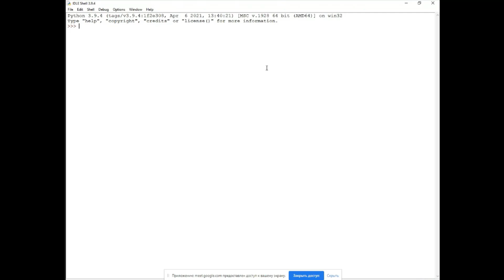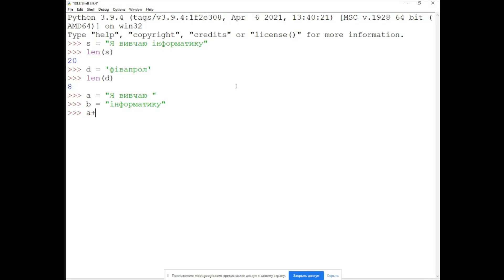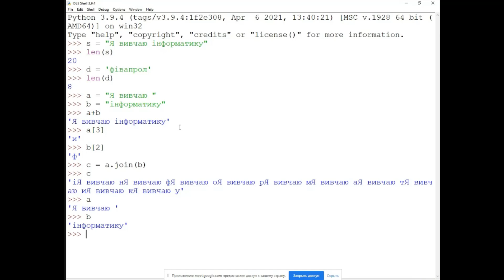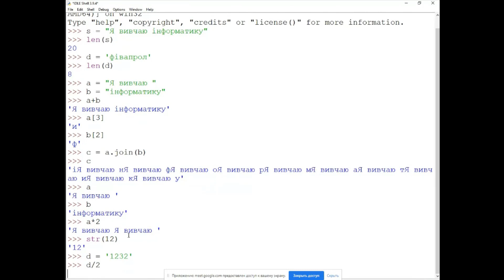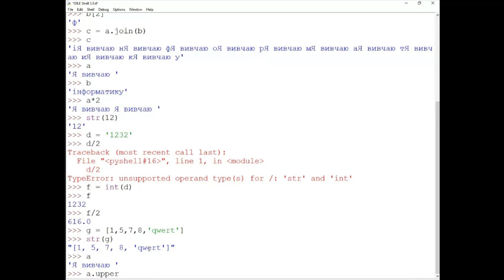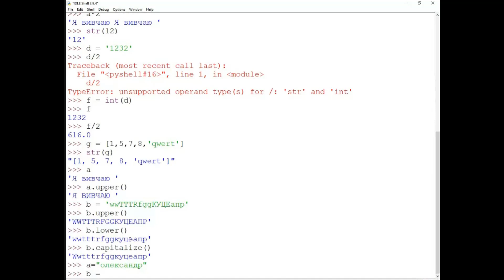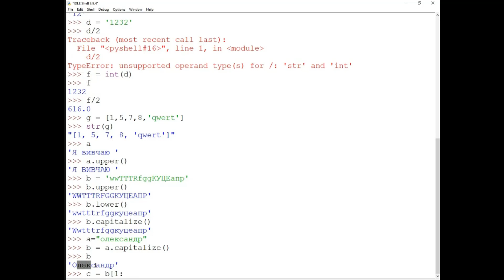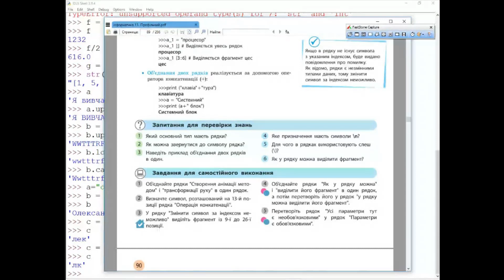Робота з рядками. Інформатика 11 клас. (урок 33)